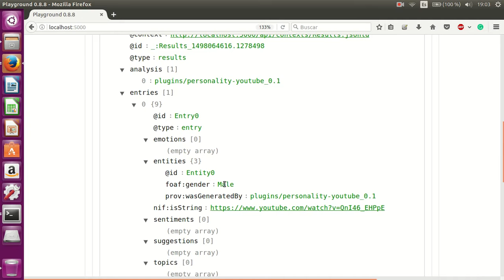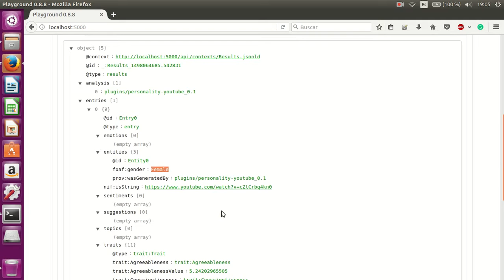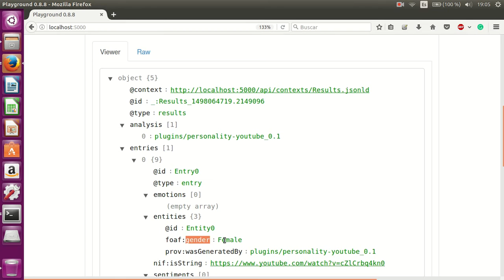Design and Development of a Personality Traits classifier Based on Machine Learning Techniques.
Personality traits analyzer demo